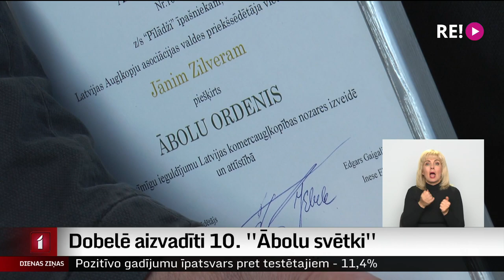Dobelē aizvadīti 10. ''Ābolu svētki''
Ar lauku labumu tirdziņu, augstākā apbalvojuma augļkopības nozarē-''Ābola ordeņa'' pasniegšanu un arī  dažādām spēlēm un atrakcijām Dobelē aizvadīti desmitie ''Ābolu svētki''.Jubilejas reizē aizsākta arī kāda jauna tradīcija – ābolkūku konkurss!